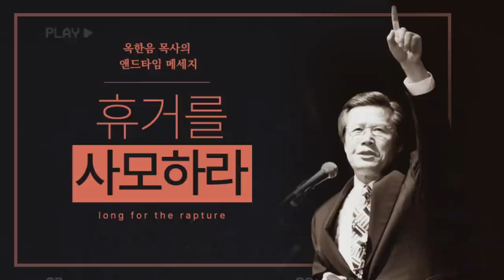옥한흠목사님의 엔드타임 메세지 / 성도의 휴거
☑️ 온라인 헌금